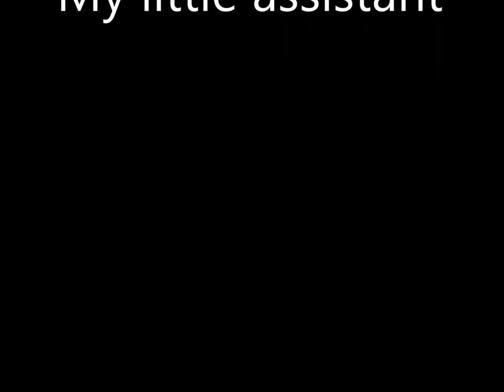Snow Leopard II by Marc Alexander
A demonstration by Marc Alexander. Painting a Snow Leopard, oil on canvas.